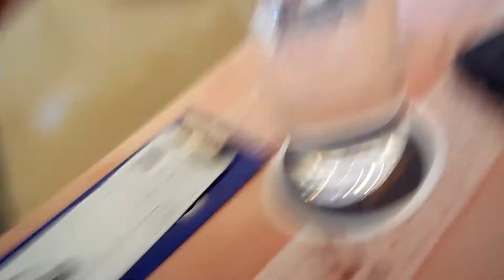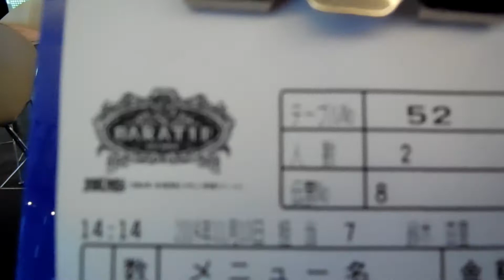Il mio pranzo nel ristorante di One piece Baratie. riso, carne ed altro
Ecco il piatto che ho scelto nel ristorante One piece di Odaiba.

Un ottimo piatto di carne, riso ed un asalsina strana che ho preferito non mangiare ihihih

Peccato per i pochi piatti disponibili